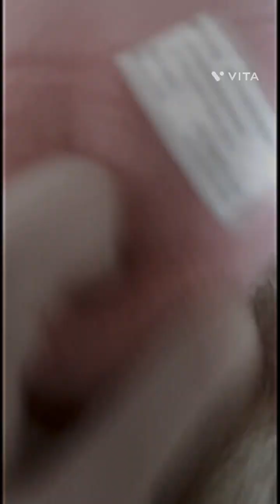slime rancher plushies: tangles allergies [inspired by 'Bonnie's splinter']